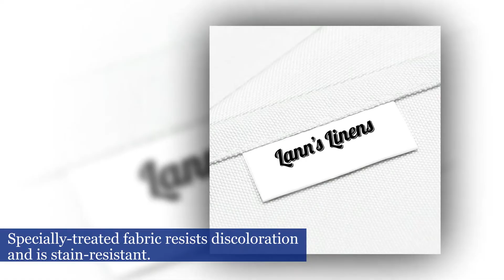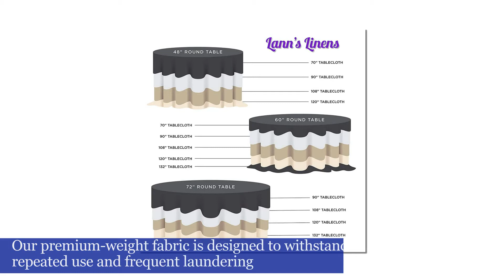Lann's Linens - 10 Premium 120" Round Tablecloths for Wedding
Lann's Linens - 10 Premium 120" Round Tablecloths for Wedding/Banquet / Restaurant - Polyester Fabric Table Cloths - White.

Our premium-weight fabric is designed to withstand repeated use and frequent laundering. Machine-washable and reversible, tablecloths come individually packaged in a re-sealable poly storage bag.